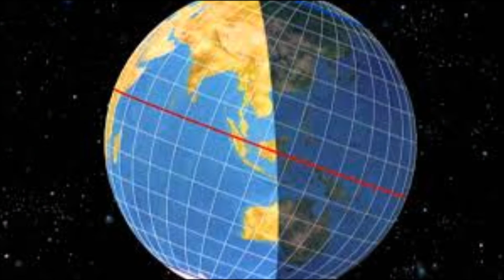Planet der Kinder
Musische  Frühförderung  ArtPeBa